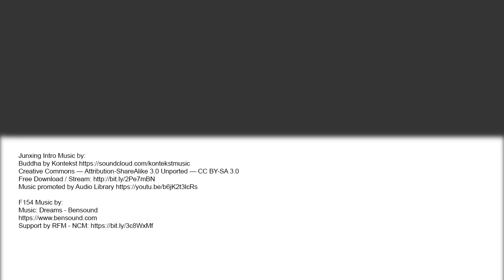Junxing F154 Unboxing, Assembly, Stringing and Shooting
Target + Competition Bow
Lightweight and Strong.Great for archery practice and competition.
Features:
1) Simple design for starters
2) Light weight wooden riser
3) Can be taken down (disassembled)
4) Package content: 1x riser, 2x bow lilmbs, 1x bow string, 1x arrow rest
Specifications:
Total length: 133cm
Draw weight: 18lb
Weight: 830 grams